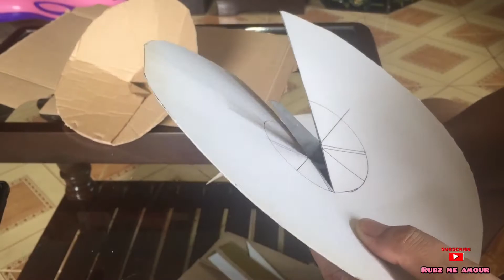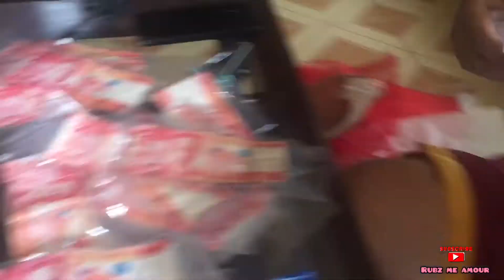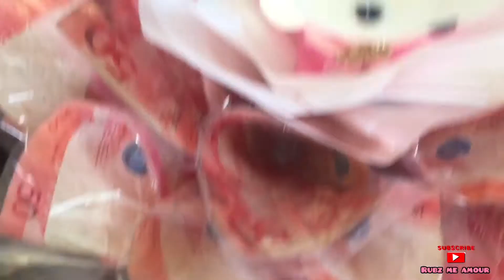DIY MONEY BOUQUET TUTORIAL FOR MY MOTHER IN-LAW BIRTHDAY// VERY SIMPLE & EASY//LOW COST GIFT IDEA.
Hi guys its me again rubz me amour vlog for todays videos guys this is a tutorial video paano gagawin ang money bouquet sa bahay lang. All of my materials na ginagamit is sa mama ko lang na bouquet nung mothers day lahat na ginamit namin is recycle lang sa bouquet na ibinigay namin sa mama ko nong bday niya at mothers day. Please watch this video guys hope mag enjoy kayu at may matutunan. Heheh at sali nyo na rin kalimbangin ang bell guys para updated kayu sa mga videos namin. Salamat.